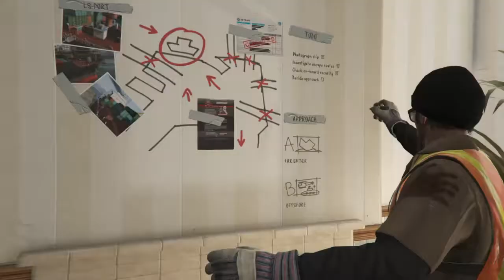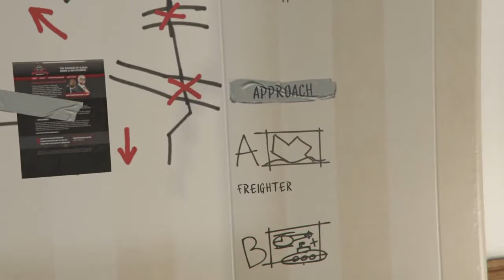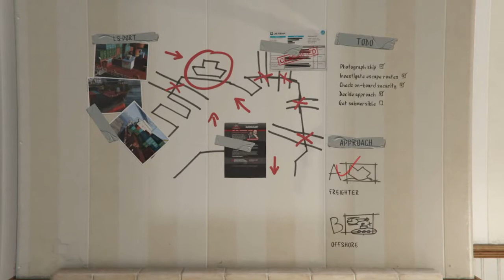GTA V Episode 29 Scoping the Harbour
Most of all thank you for your continued support and your views are everything I could ever ask for!